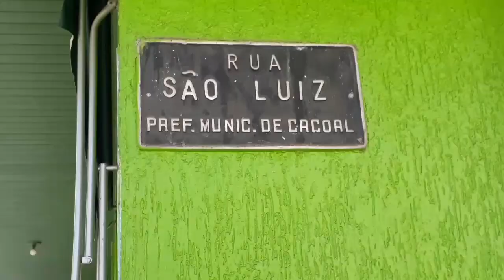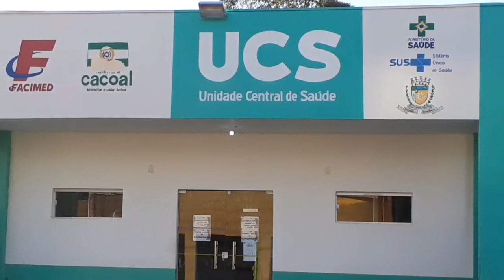Cidade de Cacoal RO